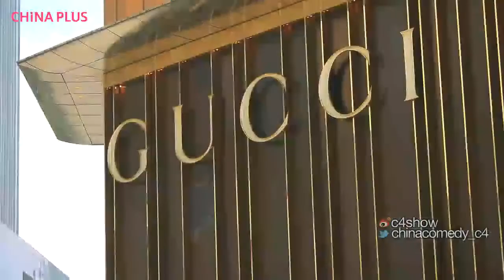White Guy vs Chongqing Hotpot